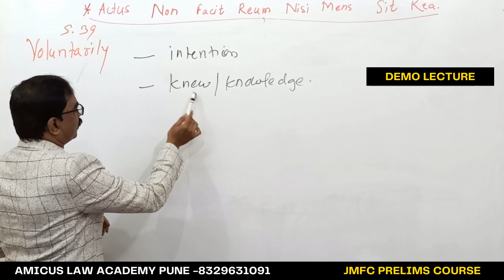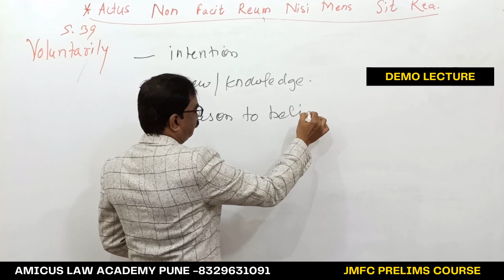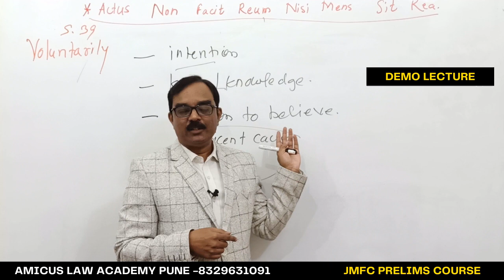IPC Sec 39 - Voluntarily | JMFC Prelims | Demo Lecture by Rajan Gunjikar ( Ex.District Judge)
IPC Section 39 - Voluntarily | JMFC Prelims | Demo Lecture by Rajan Gunjikar ( Ex.District Judge)
indian penal code sec 39
Amicus Law Academy Pune

👆🏻 Click above link to purchase JMFC - MSP Standard
👆🏻 Click above link to purchase DJ - MSP Advance

Post your queries in the description box of this video

 Amicus Co-coordinator